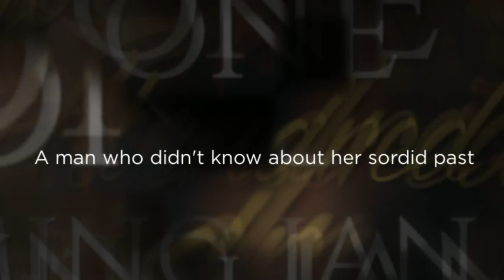Book Trailer: To One Hundred by Melissa Blue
Online sex buddies, real life disaster.

She's shared her most intimate and dirtiest fantasies...with her professor, and he wants to play out every one.

Preorder the first in Melissa Blue's newest series dirtysexygeeks

Amazon UK

TO ONE HUNDRED is an erotic contemporary romance.